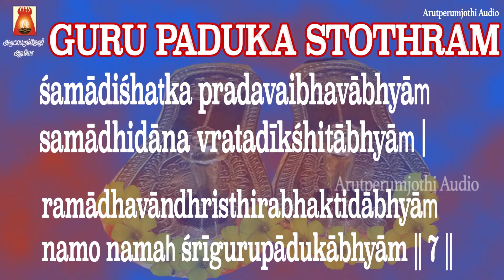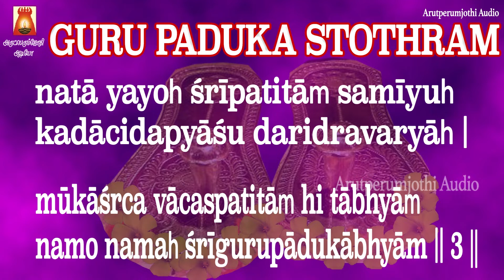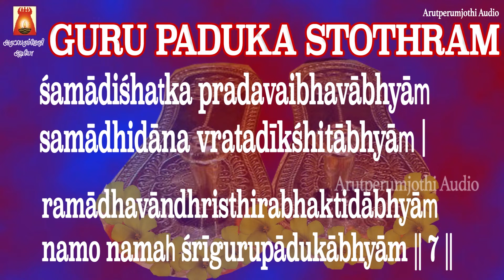GURU PAADUKA STOTHRAM | गुरु पदुका स्तोथ्रम | LYRICAL VIDEO| GURU DEVOTIONAL SONG | BAKTHI PAADAL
ஸ்ரீ ஆதி சங்கரரின் |  குரு பாதுகா ஸ்தோத்திரம் | பாடல் வரிகளுடன் |
ஸ்ரீ குரூபியோநமஹ
Sung By                        Smt Bhavadhaarini Anantaraman
Lyric By                         Sri Aadhi Shankarar